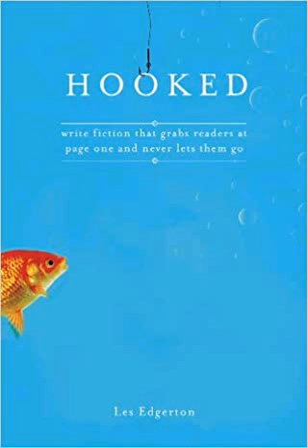Hooked Book By Les Edgerton Summary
Hooked: Write Fiction That Grabs Readers at Page One & Never Lets Them Go.

The first and only fiction-writing book that focuses exclusively on beginnings--no other book on the market addresses story beginnings in a comprehensive manner

Agents and editors agree: Improper story beginnings are the single biggest barrier to publication. Why? If a novel or short story has a bad beginning, then no one will keep reading. It's just that simple. Hooked provides readers with a detailed understanding of what a beginning must include (setup, backstory, the inciting incident, etc.); instruction on how to successfully develop the story problem; tips on how to correct common beginning mistakes; exclusive insider advice from agents, acquiring book editors, and literary journal editors; and much more